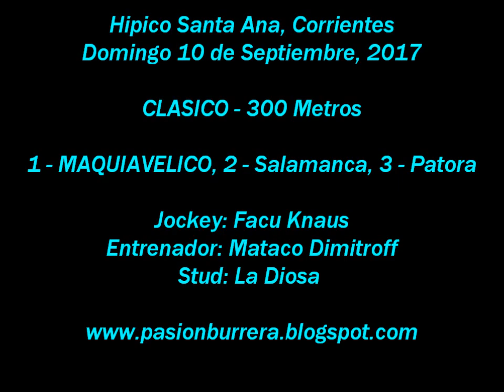Maquiavelo, Santa Ana (10-09-17)